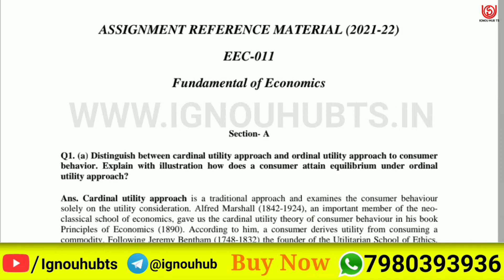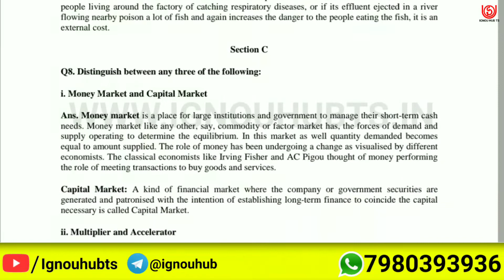EEC-11 Solved Assignment 2022, EEC 11 Solved Assignment 2021-22 in English, EEC 11 Assignment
You find EEC 11 Solved Assignment 2021-22, EEC 11 Solved Assignment and you can download PDF it very easily, then follow the given steps to download, IGNOU solved assignment.